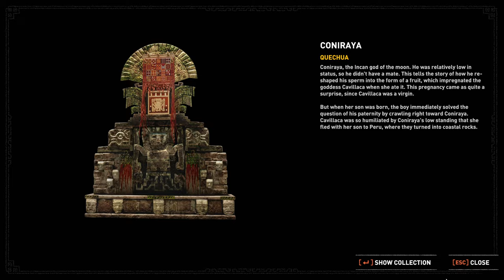Shadow of the Tomb Raider 2018 | Part 4 | Kuwaq Yaku | Full Game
Ok!! I did NOT see where that was going!! OMG!! That has to leave a lasting impression on you!!

Shadow of the Tomb Raider is a 2018 action-adventure video game developed by Eidos-Montréal and published by Square Enix's European subsidiary. It continues the narrative from the 2015 game Rise of the Tomb Raider and is the twelfth mainline entry in the Tomb Raider series, as well as the third and final entry of the Survivor trilogy. The game was originally released worldwide for PlayStation 4, Windows, and Xbox One. Versions for Linux and macOS, and Stadia, were released in November 2019. After release, the game was expanded upon with downloadable content in both a season pass and as standalone releases.

Development began in 2015 following the completion of Rise of the Tomb Raider, lasting until July 2018. Shadow of the Tomb Raider was designed to conclude Lara's journey begun in the 2013 reboot, with a key theme being descent both through the jungle environment and into her personality. The setting and narrative was based on Mayan and Aztec mythologies, with the team consulting historians to create the architecture and people of Paititi. The gameplay was adjusted based on both fan feedback and the wishes of Eidos-Montréal, incorporating swimming and grappling while increasing difficulty tailoring. Camilla Luddington returned to provide voice and motion-capture work for Lara. The game cost an estimated US$110–135 million to develop, making it one of the most expensive games ever made.

Released as the final installment in Lara Croft's origin trilogy, Shadow of the Tomb Raider received generally positive reviews from critics, with particular praise going to the game's emphasis on challenge tombs and puzzles, although some felt that the series' gameplay had become stale and lacked innovation. While opening to slow sales, the game eventually shipped over 8.9 million copies worldwide.